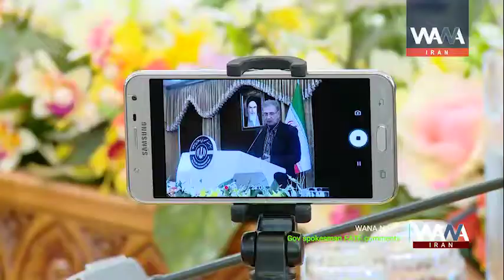Iran WANA Gov spokesman FATF comments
OCT 2019
Iran Government spokesman Ali Rabei , held a presser to address reporter's questions about Iran FATF stances.